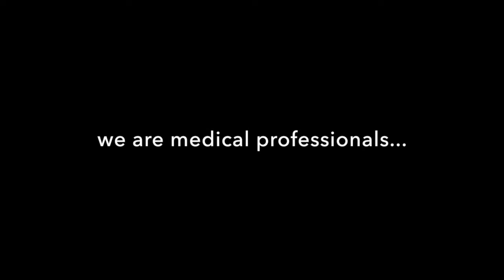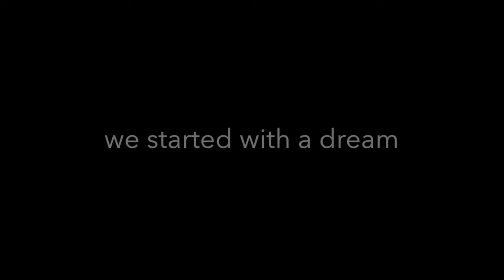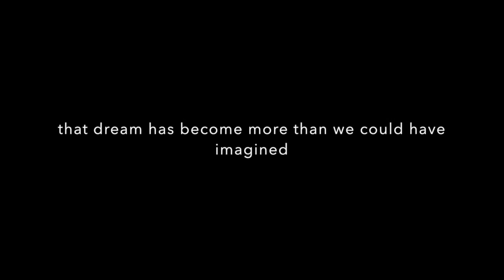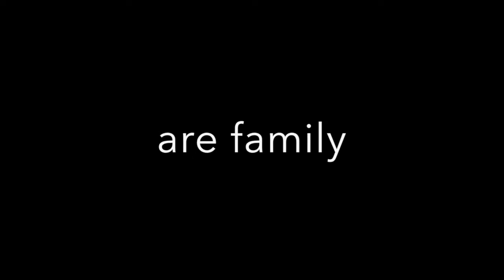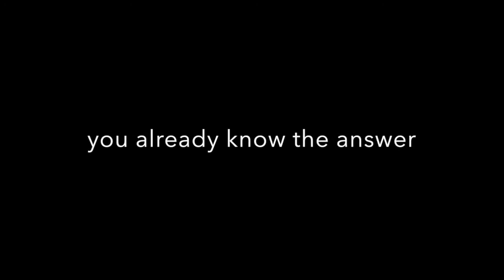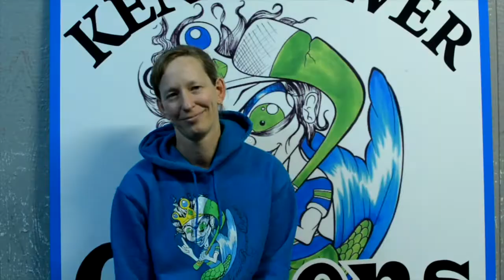Kenai River Queens Westy Promo Video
The Kenai River Queens are one of the Top 5 Beer League Teams in the World! They are vying to win TheWesty & $8,000 in hockey gear in the first ever Westy Award Challenge.

Root on these giving hockey players and the state of Alaska to win the first ever Westy Award!